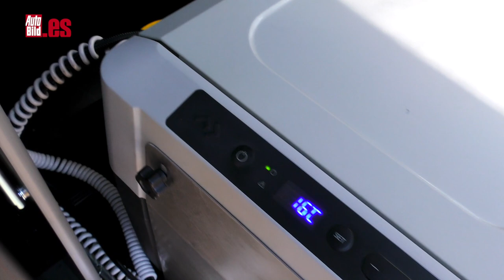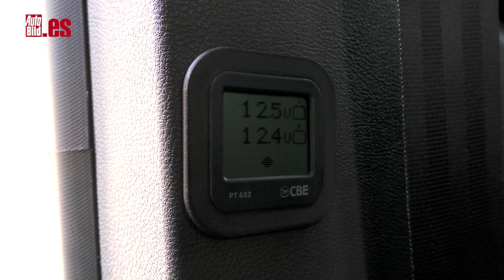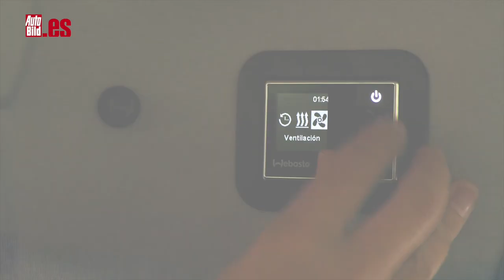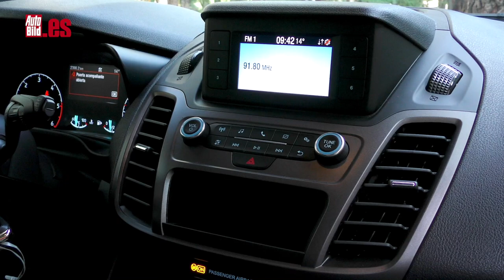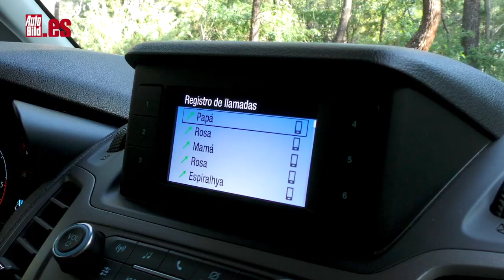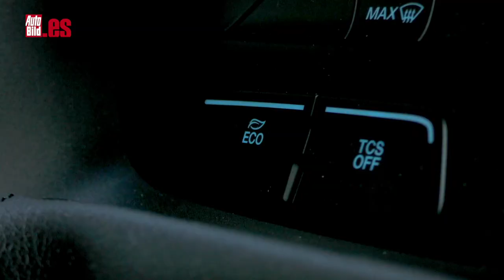FORD TRANSIT CONNECT by Tinkervan | PRUEBA a FONDO | ¿PERFECTA para INICIARSE?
Prueba a fondo de la Ford Transit Connect by Tinkervan, una camperización que Ford ha vuelto a dejar en manos de la empresa española.

¿Qué tiene? Cocina, fregadero con depósito de 10 litros, encimera, frigorífico, toldo, sillas, mesa plegable... Y a bordo, batería independiente, sistema de calefacción/refrigeración autónomo, cama hasta para dos personas adultas, puntos de iluminación LED, luces de lectura, mochilas extraíbles, huecos portaobjetos, conexiones USB... ¡La lista es de lo más completa!

¿Qué se esconde bajo el capó? Un corazón turbodiésel de 1,5 litros y 120 CV para moverte al fin del mundo sobre este pequeño, práctico y resolutivo apartamento sobre ruedas, con una buena maniobrabilidad y unos interesantes consumos.